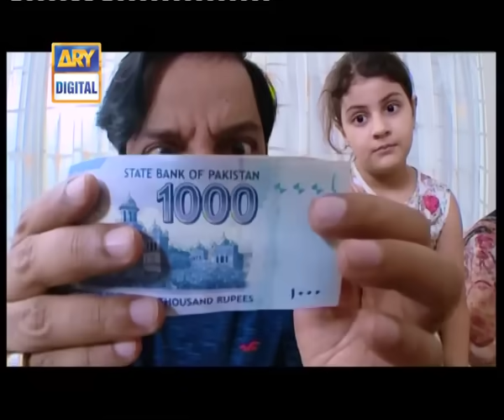Bulbulay Ep 415 - ARY Digital Drama